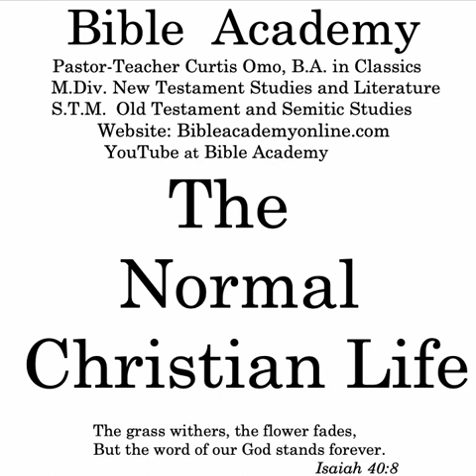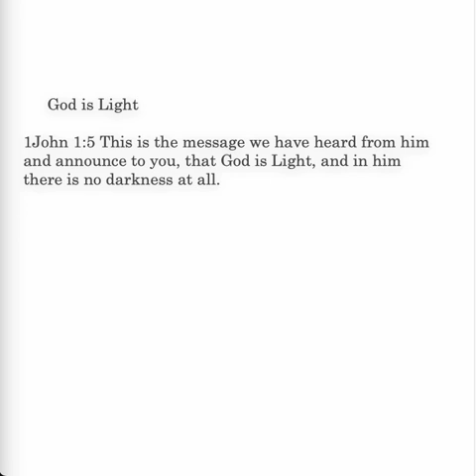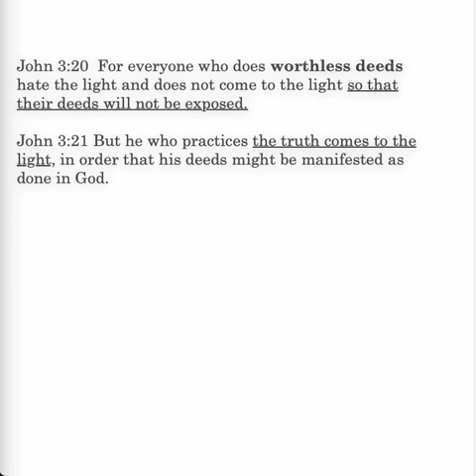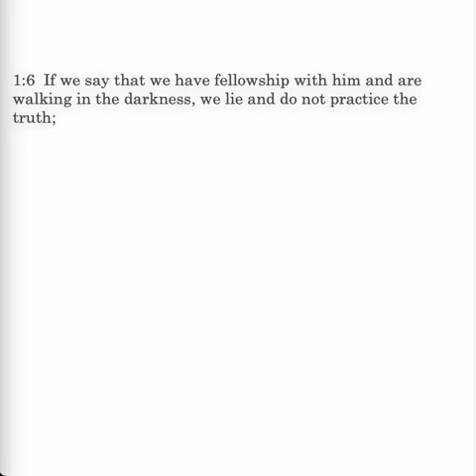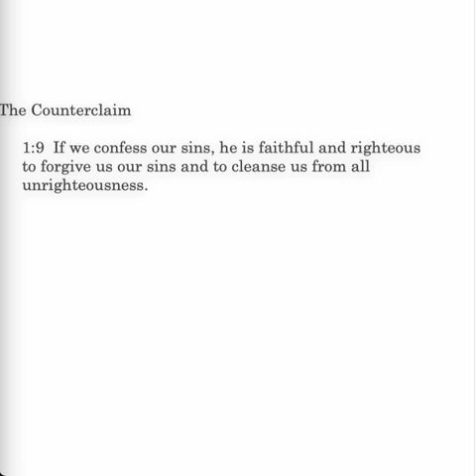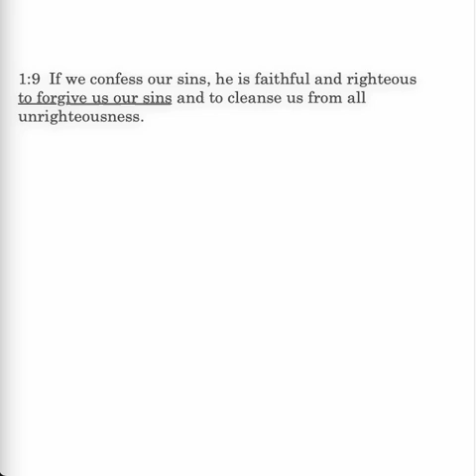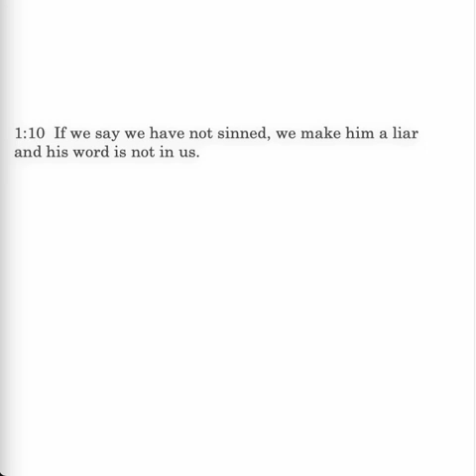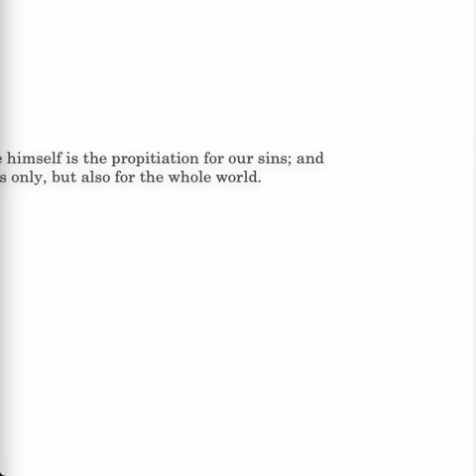The Normal Christian Life Lesson 2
The Normal Christian Life: God is light; light and darkness analogy; Test of fellowship; false claims and counterclaims; confession; forgiveness by God.